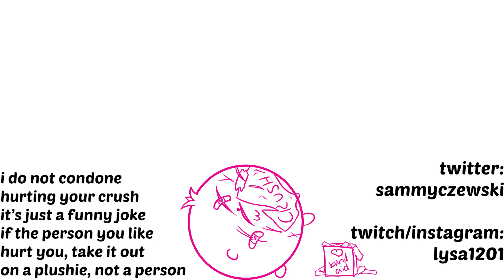Finding Motivation #3 - Crush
why did you text me in that tone that hurt my feelings

Thank You To My Patrons:
$1 - Calami
$1 - Jade Vanderlip
$5 - Conifer
$10 - My Mom
$10 - Anneliese Hope